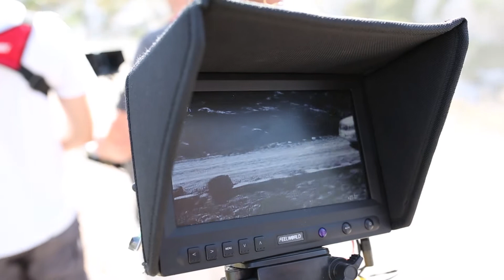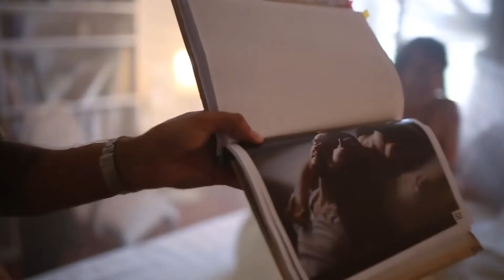Toyota - Landcruiser behind the scenes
Behind the scenes for New Toyota Landcruiser.

Client: Toyota Europe
Director: Bjoern Amend
DoP: Maher Maleh
Production: Good Film
Service production: Studio Arkadena
Aerials: Kopterworx production